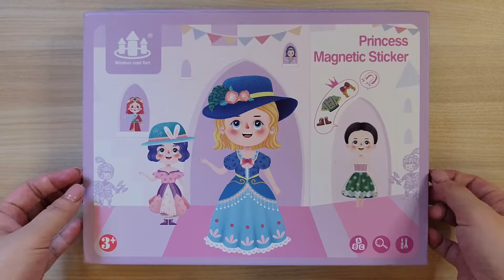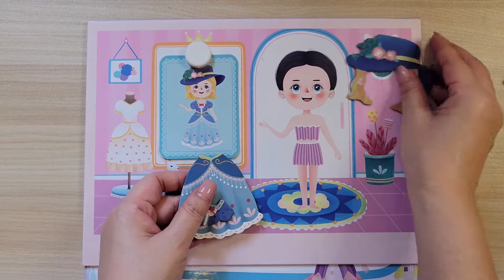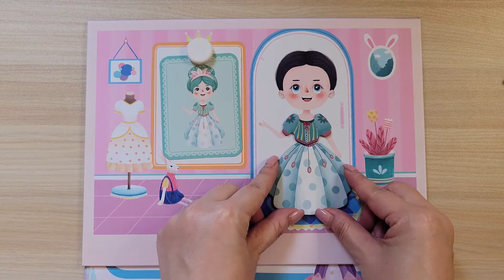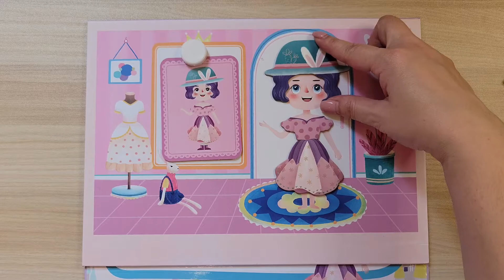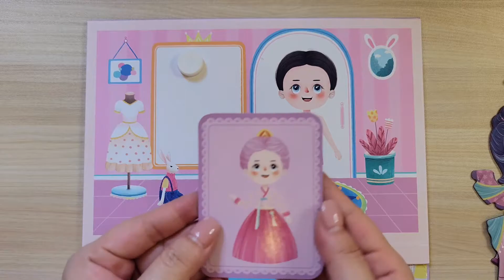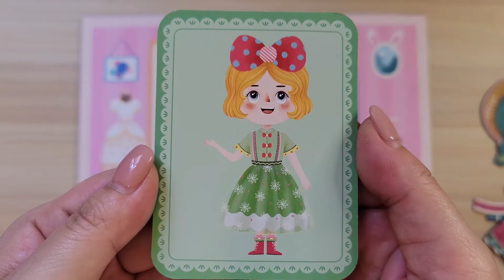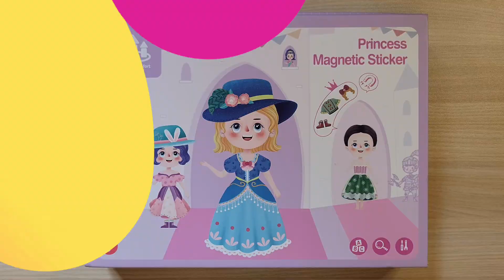【Doll Dress Up Sticker】Princess Magnetic Sticker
Hope you enjoy and have a GREAT TIME with this video! Thank you ^^